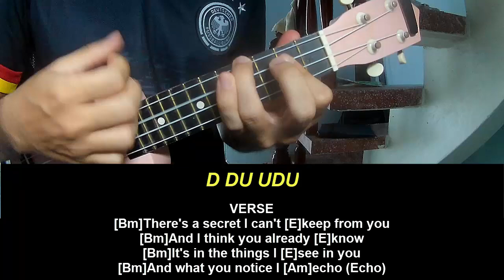Play Ukulele Along Clairo Echo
Today, I will share with you Play Ukulele Along Clairo Echo